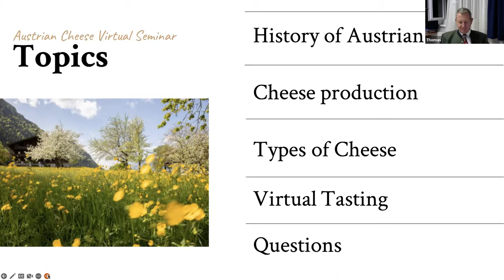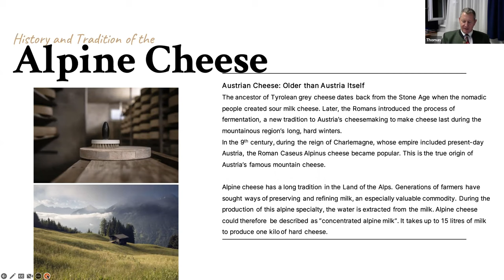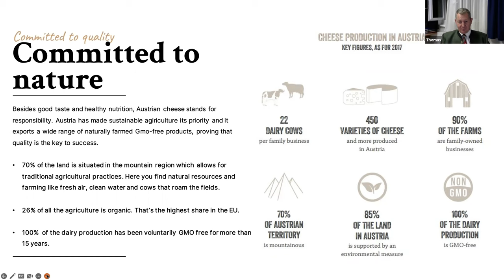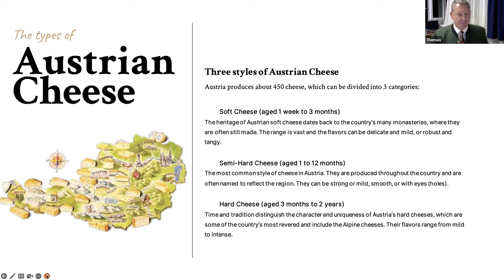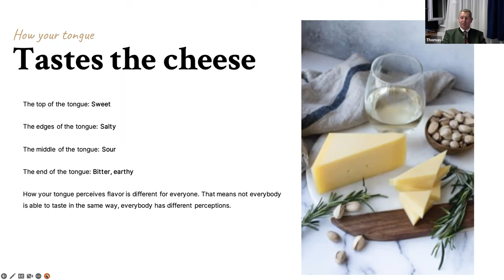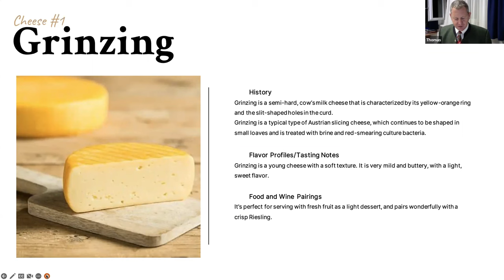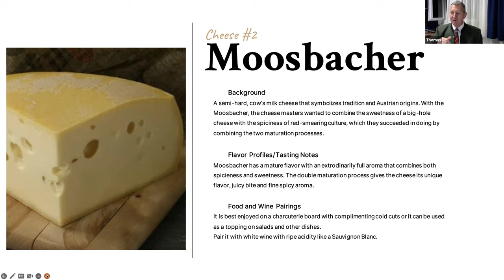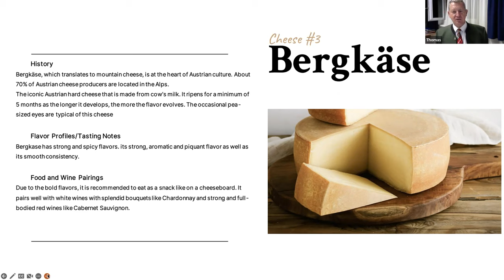Virtual Counter Culture with Austrian cheeses from Europe Home of Cheese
From the high mountains that define Austria’s stunning landscape come some of Europe’s finest cheeses. Here, far away from urban life, natural, high-quality milk from small family farms is processed using protected production methods passed down through generations. In Austria, cheesemakers work with traditional methods in harmony with and respect for the environment and the animals, to produce natural, organic, GMO-free cheese. Regional identities, specificities of place, and time-honored traditions of cheesemaking work hand-in-hand to create a wide spectrum of cheeses, which are uniquely Austrian and authentically European. Learn about the history of Austrian cheeses, how they are made, and how to merchandise, pair, and serve them.